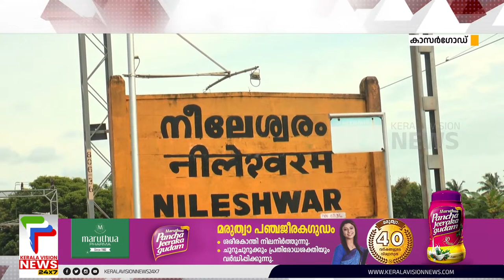അവഗണിക്കരുതേ ഇവരെ; എൻഡോസൾഫാൻ ദുിരിതബാധിതർ വീണ്ടും പ്രക്ഷോഭത്തിലേക്ക്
About COA